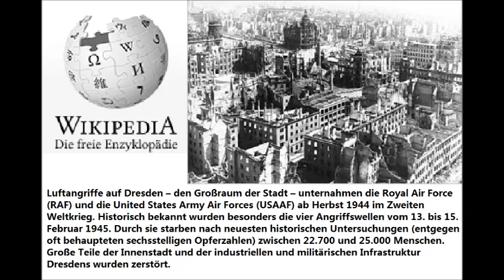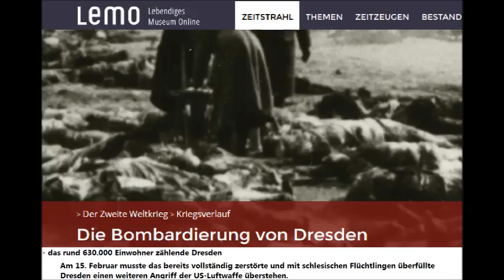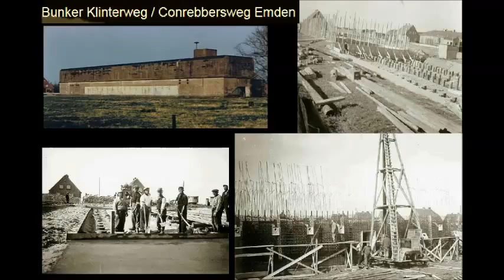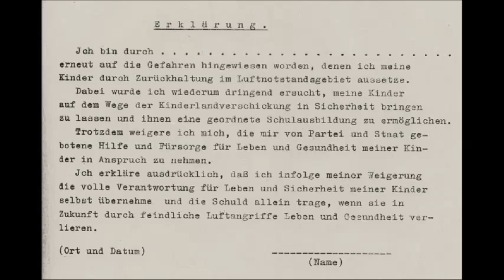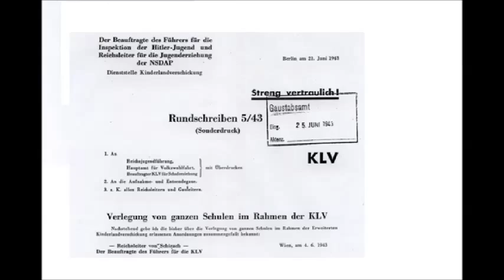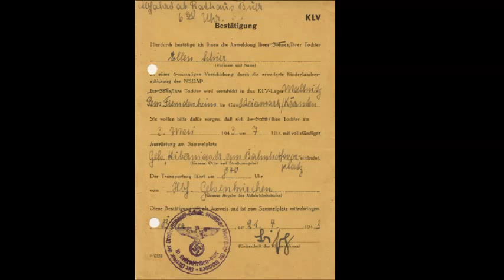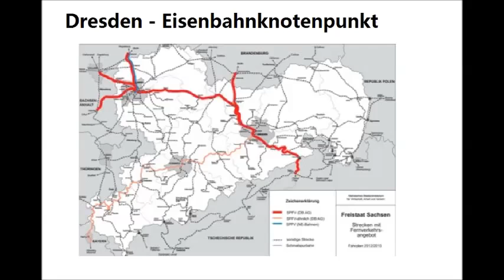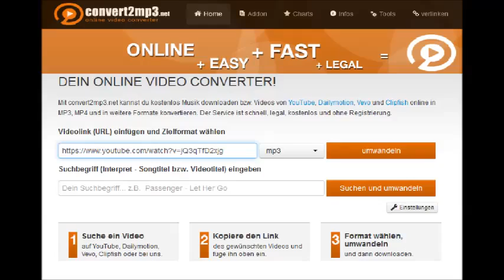Bewusstes niedermetzeln von Deutschen Kindern und Frauen durch die West Alliierten.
Dresden (1945) ist etwas ganz besonderes